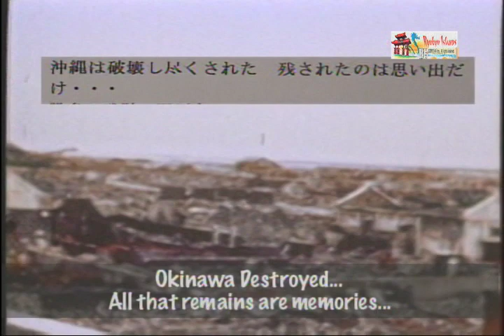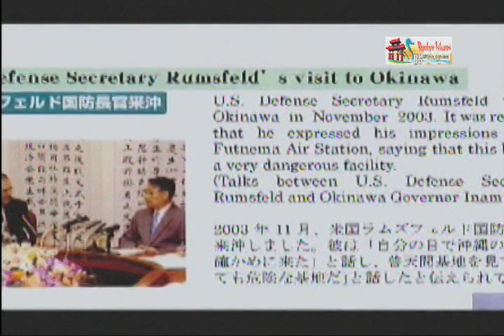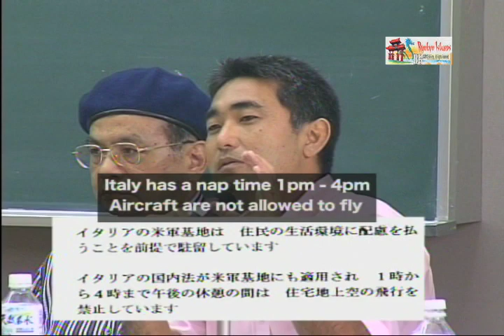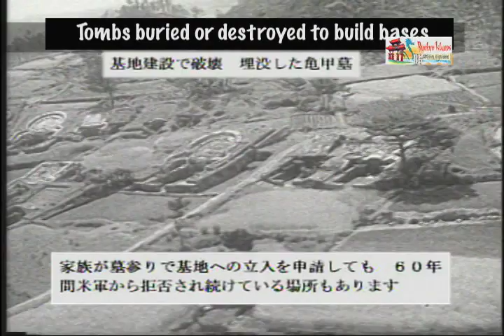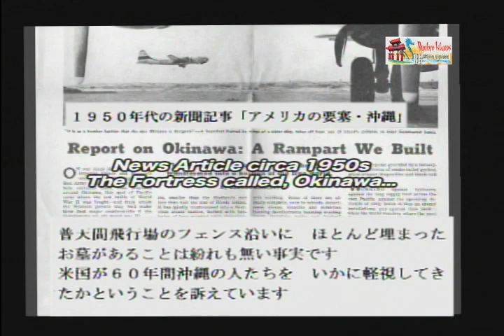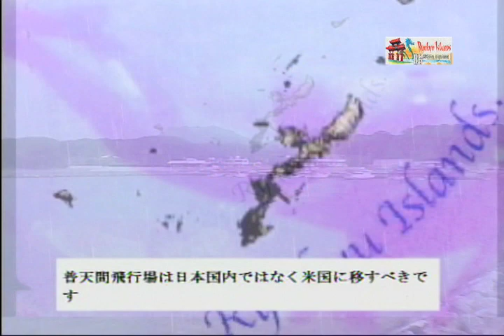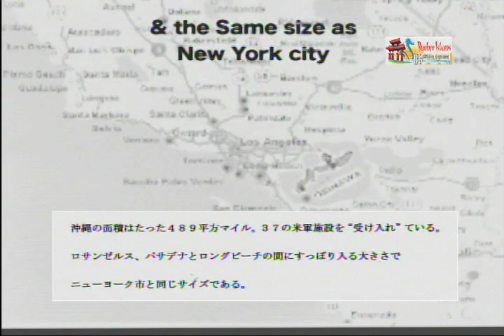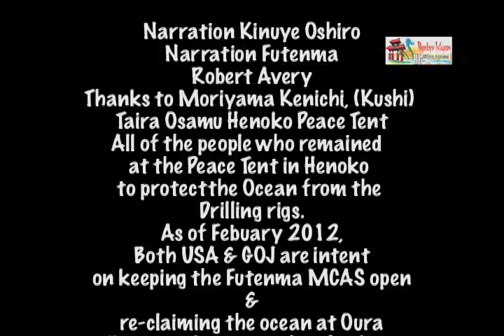Why Okinawa Japanese sub-titles.mov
August 2004, a helicopter from the Futenma MCAS crashed into the Okinawa International University causing major Damage. Now March 2012, the situation remains the same with little changes other than the high number of prime ministers from Japan who have been kicked out of office, mainly for the problems in dealing with this military base. The base was supposed to be closed yet remains open. The sticking point is the re-location of this base to an off shore landing site to be built by re-claiming the ocean area off of the already huge Camp Schwab. This issue has been a lightning rod of emotions for the Okinawan People and a thorn in the side of both the United States and Japanese Governments. Will there ever be an end to the occupation of Okinawa? Okinawa has been forced to host 37 Military Bases along with over 75% of the Military Alignment in Asia since the end of WWII, Okinawa has been under the tight grip of the US Marine Corp, firmly entrenched here for over 67 years along; along with the reluctance of Japan to allow any significant Marine Corp Presence on it's home islands, this issue could go on for a long time. This full length story is in English with Japanese Sub-Titles and has been covered by RAFilms  since 2004.